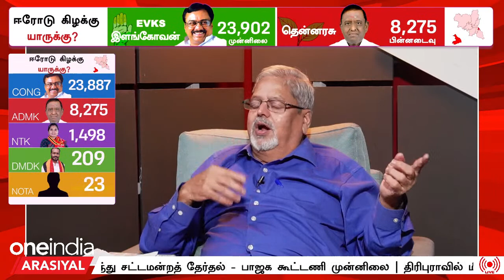Erode By Election Result | ஈரோடு கிழக்கு யாருக்கு?... சிறப்பு நேரலை | Oneindia Arasiyal